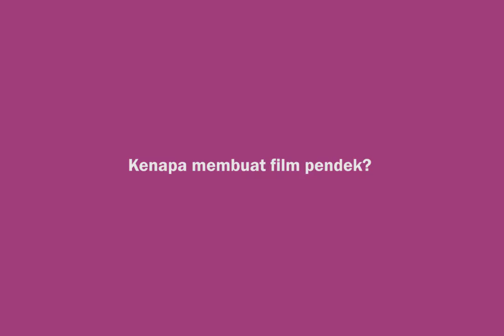Anggota Juri ReelOzInd! Yosep Anggi Noen bicara tentang film pendek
Yosep Anggi Noen adalah sutradara muda yang diakui dan anggota terbaru Juri ReelOzInd! Dia bicara tentang apa yang membuat film pendek unik dan penting.

Serahkan film anda ke ReelOzInd! Festival dan Kompetisi Film Pendek Australia Indonesia di reelozind.com. Tutup Juli 31.